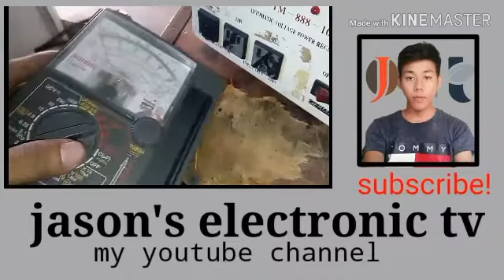AVR no 220v output...no red light indicator..